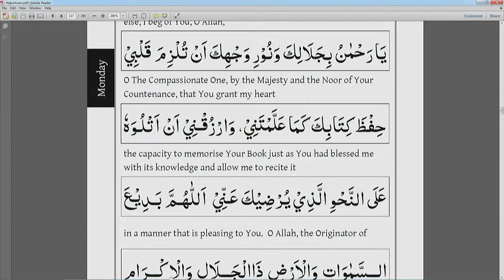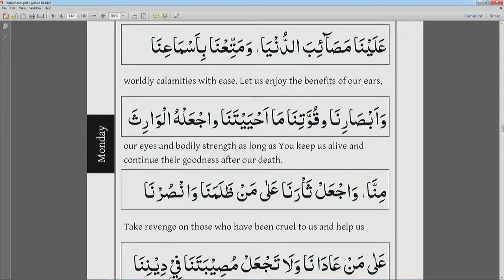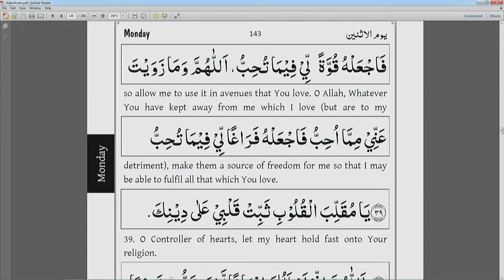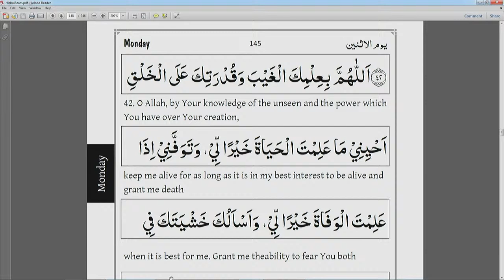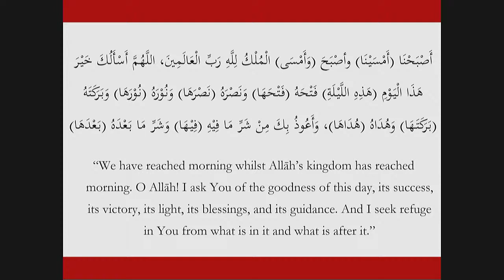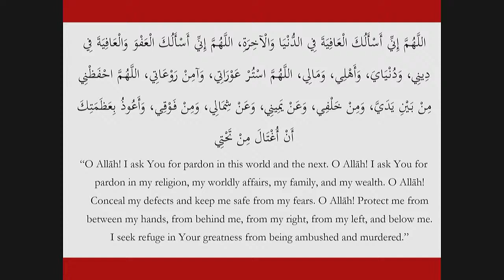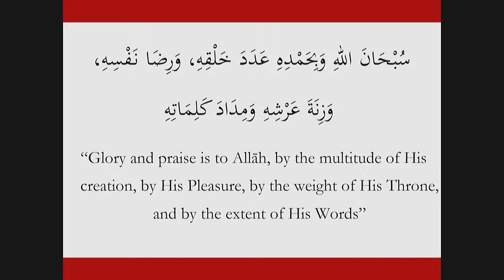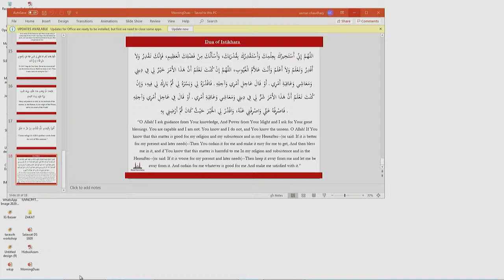Hizbul Azam & Morning Duas | 5.3.2021